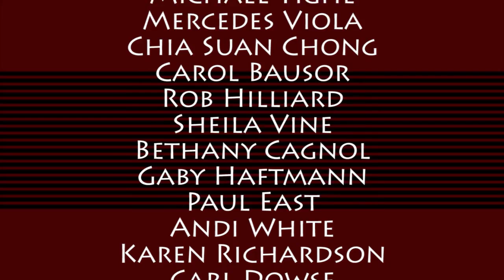Tinker, Tailor, Business English teacher....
Business English teachers are a mixed bunch. Some come from teaching or linguisticky roots, some have business backgrounds, and some ... well, you can see for yourself...